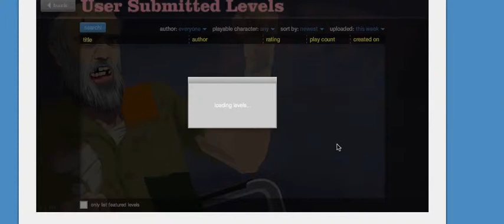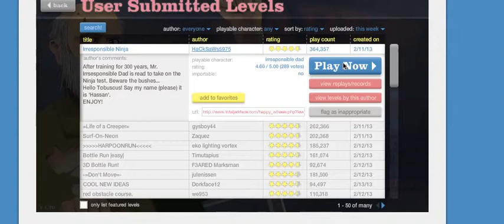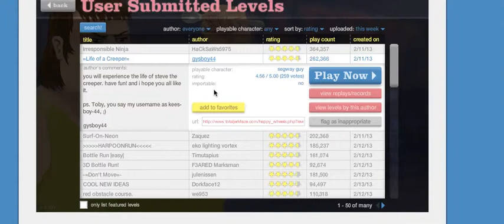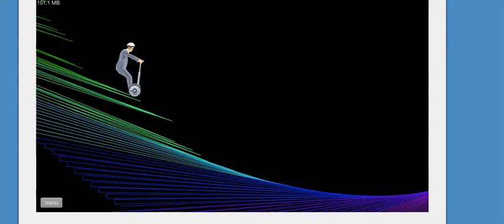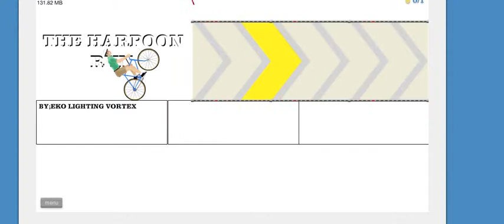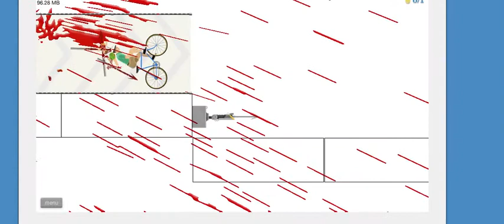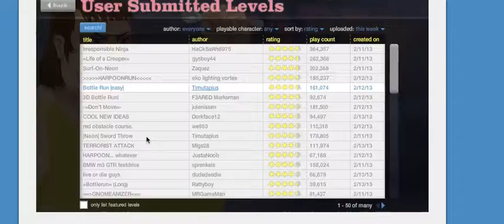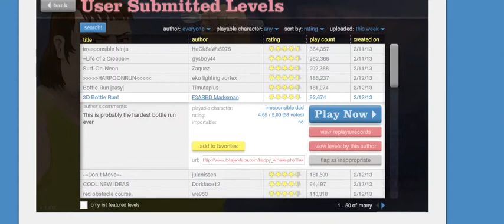happy wheels part 1 :D season 1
hey guys it is me stellamo :D hope you enjoy